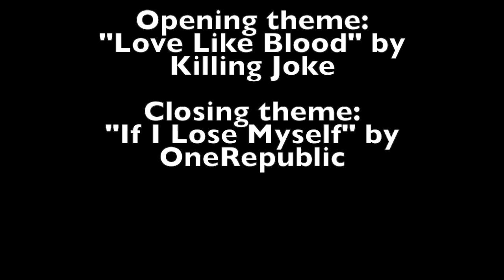Passengers - Movie Review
There is a reason they woke up... but do you even want know?